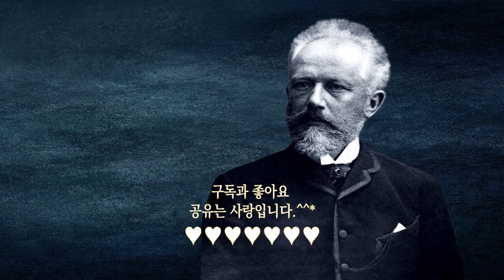열린눈[클래식,차이콥스키]1812년 서곡[1812 Overture, Op. 49(by Tchaikovsky)]